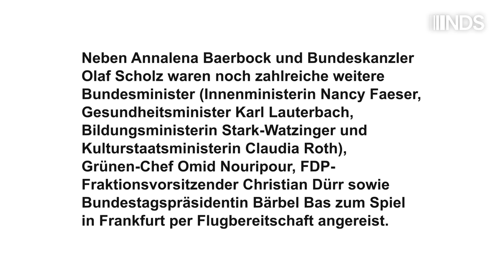“Wichtiges Signal…” – Die fragwürdige Begründung für EM-Sonderflüge von Außenministerin Baerbock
Weil Außenministerin Annalena Baerbock aus Privatinteresse ein für das Weiterkommen der deutschen Nationalmannschaft irrelevantes Vorrundenspiel anschauen wollte, wurde extra das strenge Nachtflugverbot für Frankfurt aufgehoben und in Kauf genommen, Tausende Menschen aus dem Schlaf zu reißen, zu dem Zeitpunkt wohl vor allem Kinder. Die NachDenkSeiten wollten auf der Bundespressekonferenz wissen, wie das Auswärtige Amt dieses Verhalten rechtfertigt und wieso nicht auf klimafreundlichere und kostengünstigere Verkehrsmittel zurückgegriffen wurde. Die Antworten überzeugen nicht und offenbaren ein hohes Maß an Doppelmoral.

Artikel veröffentlicht am: 05. Juli 2024 um 11:15

Bundespressekonferenz, BPK, NDS, NachDenkSeiten, Florian Warweg, Regierungspressekonferenz, dienstlicher Anlass, Gastgeber, Außenwirkung, Bundesregierung, einzelne Politiker/Personen der Zeitgeschichte, Annalena Baerbock, Bundespressekonferenz, Fußball